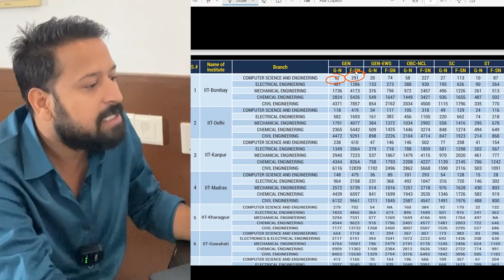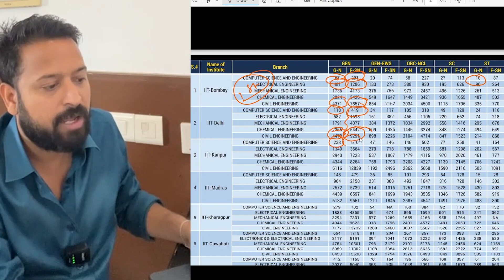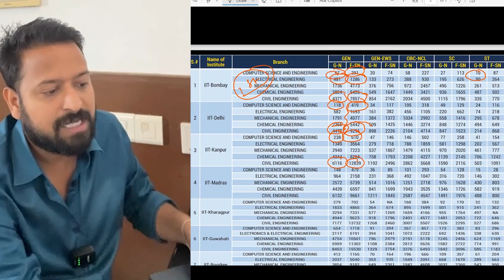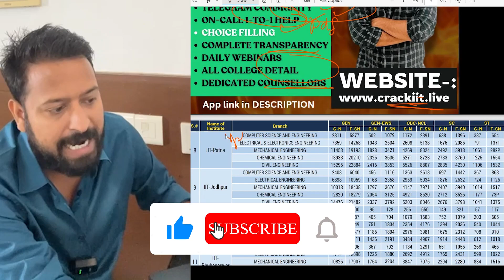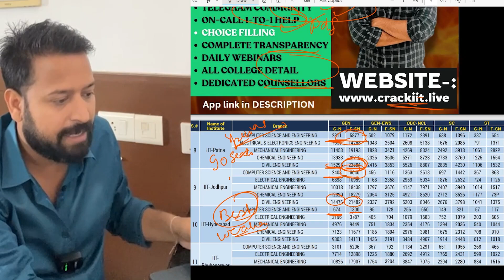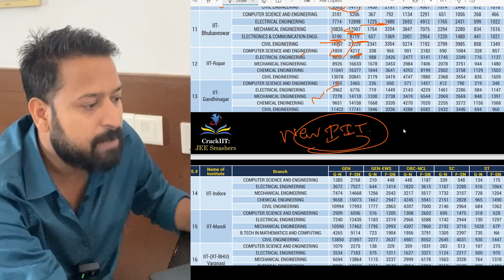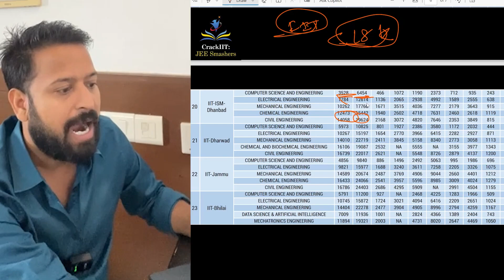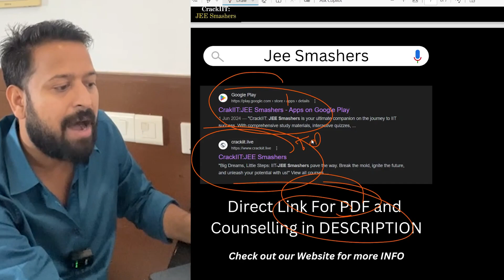All IITs Cutoff Branch-wise 2024 Josaa Counselling |MJK Sir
So, in this Video, i will be discussing all the Categoy wise cutoff for all categories for all the Core Branches.
All Top IITs Core- Branches Closing Ranks | All Category Wise Cutoff | JOSAA 2024 Counselling

All Type of Counselling(JOSAA,COMEDK,WEBJEE,JAC DELHI) and many more and Mentorship Program For JEE 2025/2026 Aspirants.